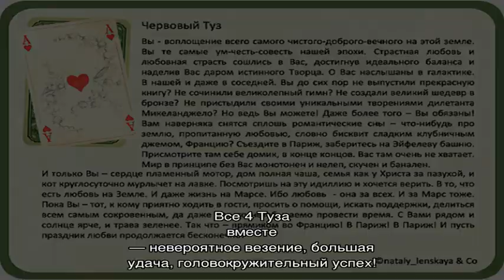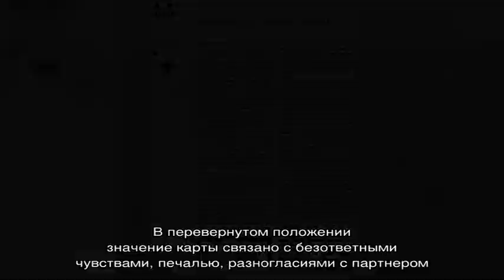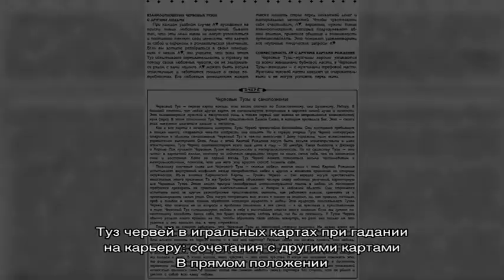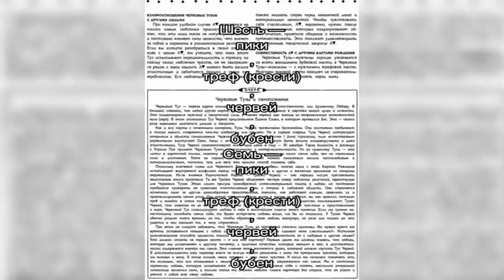Что означает Туз червей в игральных картах при гадании с колодой в 36 карт: описание, толкование п.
Что означает Туз червей в игральных картах при гадании с колодой в 36 карт: описание, толкование прямого и перевернутого положения, расшифровка сочетания с другими картами в раскладах на любовь и отношения, карьеру